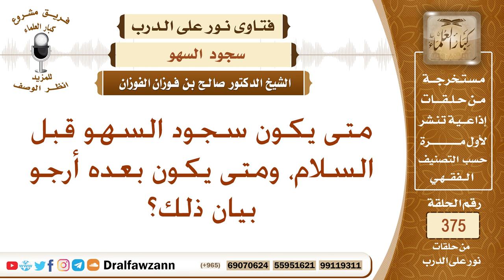متى يكون سجود السهو قبل السلام، ومتى يكون بعده أرجو بيان ذلك؟ الشيخ صالح بن فوزان الفوزان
نص السؤال: متى يكون سجود السهو قبل السلام، ومتى يكون بعده أرجو بيان ذلك؟
السيرة الذاتية :
للاشتراك في قناة الشيخ صالح الفوزان

رئيس الفريق
لمشروع كبار العلماء